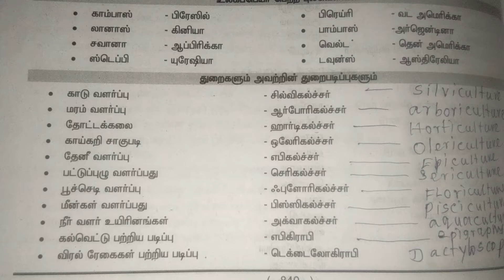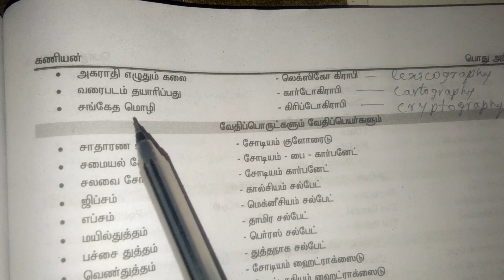Name of study's (துறை படிப்புகள்)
TET/TNPSC/POLICE